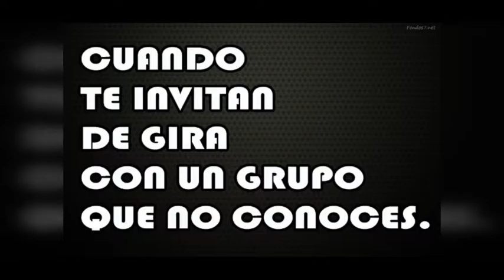VIERNES DE HUMOR De gira Expectativa vs Realidad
NO TODO ES GLOAMOUR, A VECES HAY QUE SUFRIR EN LAS GIRAS, PARA MUESTRA, BASTA UN BOTON!